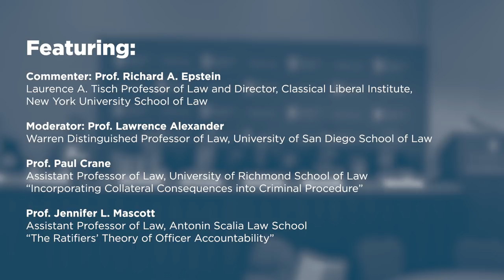Young Legal Scholars Paper Presentations [21st Annual Faculty Conference]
On January 3, 2019, the Federalist Society hosted the Young Legal Scholars Paper Presentations. The presentations were a part of the 21st Annual Faculty Conference in New Orleans, Louisiana

Featuring:

-Vince Buccola, University of Pennsylvania, The Wharton School: "The Logic and Limits of Municipal Bankruptcy" [51:25]

-Prof. Paul Crane, University of Richmond School of Law: "Incorporating Collateral Consequences into Criminal Procedure" [00:00]

-Prof. Jennifer Mascott, George Mason University Antonin Scalia Law School: "The Ratifiers' Theory of Officer Accountability" [08:55]

-Lance Sorenson, Utah Office of the Attorney General: "The Hybrid Nature of the Property Clause: Implications for Judicial Review of National Monument Reductions" [1:00:50]

-Lael Weinberger, University of Chicago: "Frankfurter, Abstention Doctrine, and the Development of Modern Federalism: A History and Three Futures" [1:10:20]

-Prof. Ilan Wurman, Arizona State University Sandra Day O'Connor College of Law: "The Origins of Substantive Due Process" [09:37]

-Commenter: Prof. Richard Epstein, NYU School of Law

-Moderator: Prof. Larry Alexander, University of San Diego School of Law